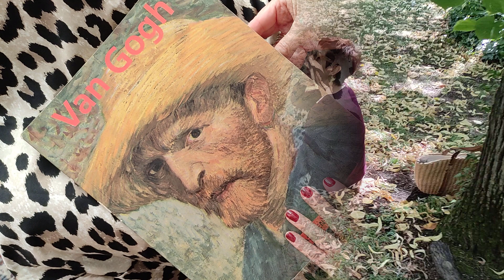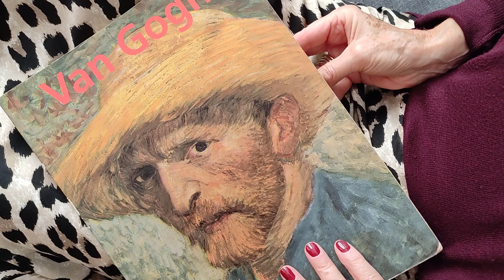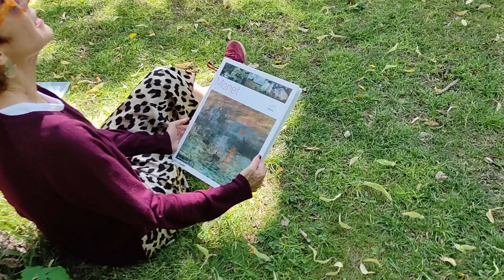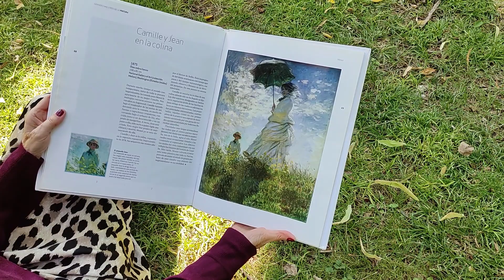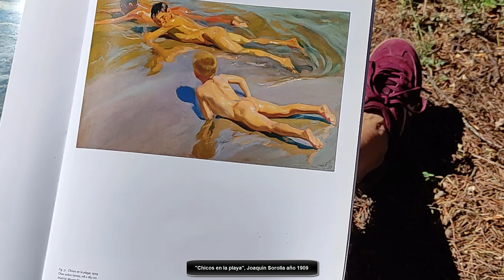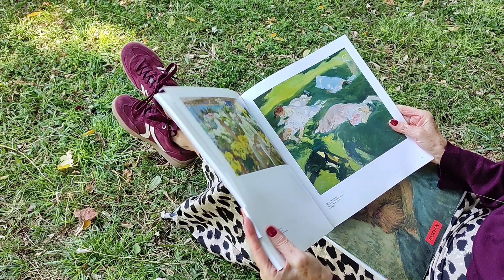Lectura de obras plásticas. "El verano" según Sorolla, Monet, Van Gogh y otros...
Hoy me encuentro en los Jardines Campos del Moro de Madrid, para leer desde mis libros obras referidas al verano.

En este canal podrás ver un conjunto de lecturas de obra.
El ser humano ha desarrollado múltiples lenguajes para expresarse, y en mi opinión un lenguaje sublime es el de la pintura. Como toda lengua, ésta posee una suerte de abecedario, son los llamados "elementos plásticos", a saber; el peso visual, el color, la dirección, ritmo, equilibrio, recorrido y descanso visual, etc.
Cada cápsula se dedica a leer obras universales desde el lenguaje de la pintura, en definitiva lo que queremos es acercar el oído a cada obra y escuchar lo que ésta nos confiesa.